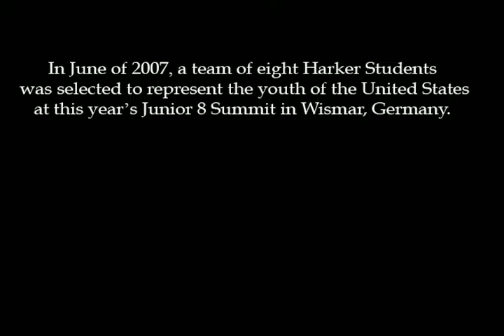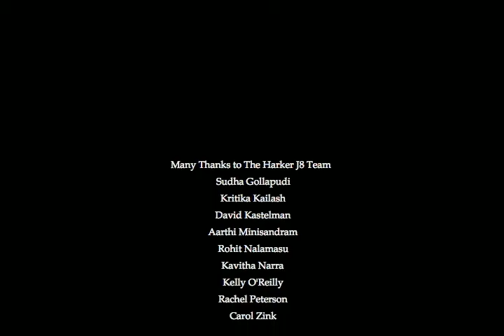Harker School Represents U.S. at J8 in Germany 2007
Harker School J8 Trip Recap